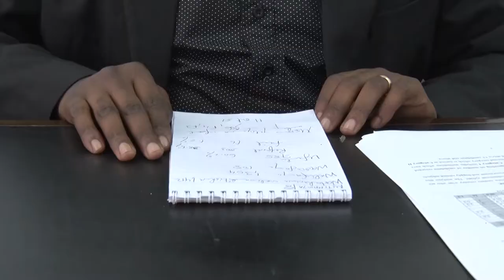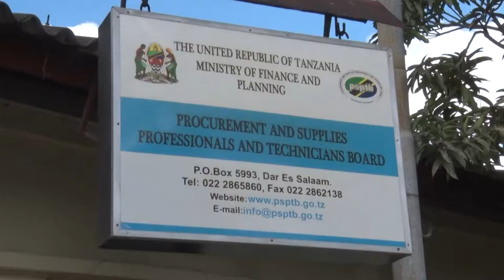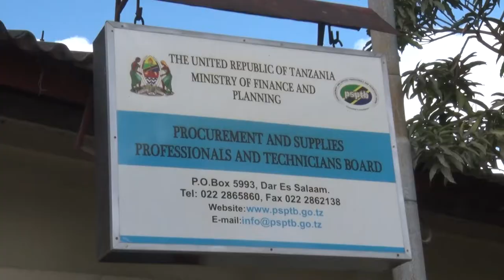BODI YA WATAALAM WA UNUNUZI NA UGAVI WABAINI UFAULU MDOGO KATIKA SOMO LA HISABATI